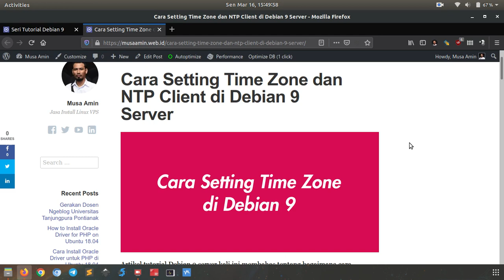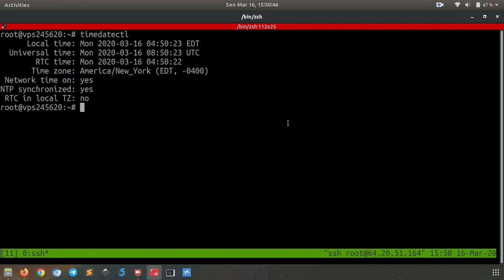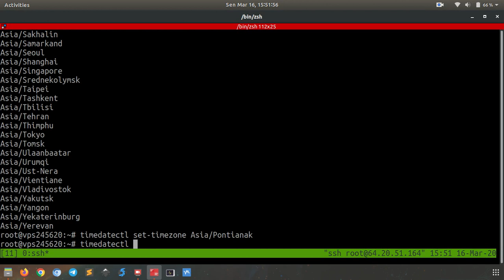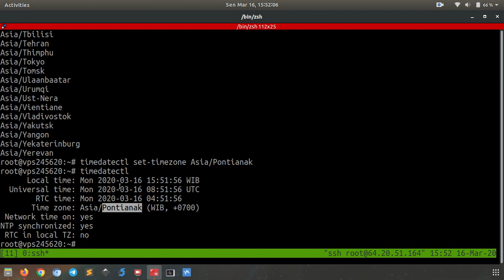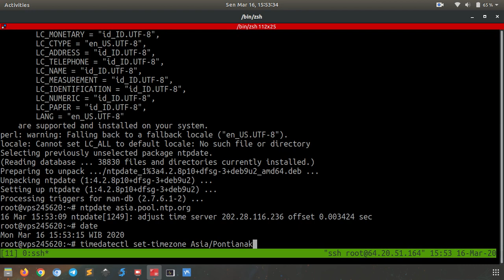Setting Time Zone di Debian 9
Tutorial bagaimana cara setting time zone atau zona waktu di Debian 9